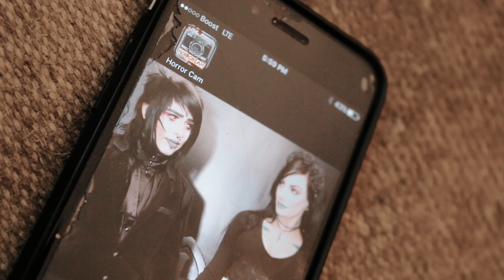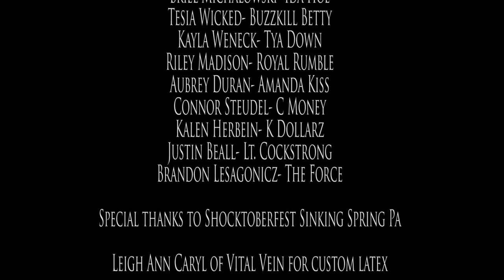Sinners Are Winners - "PUNISH ME" - Official Music Video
CONNECT!